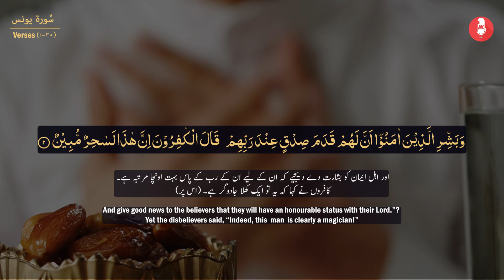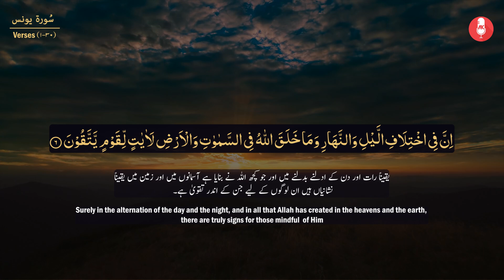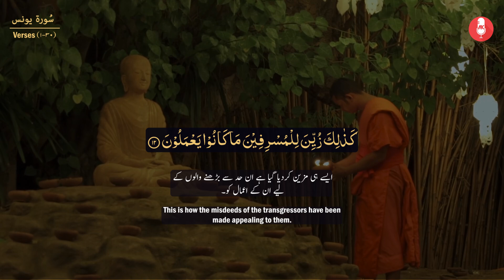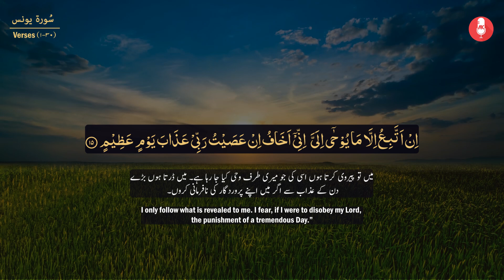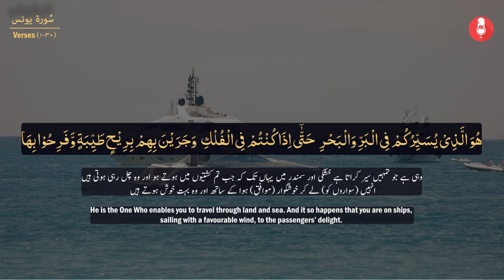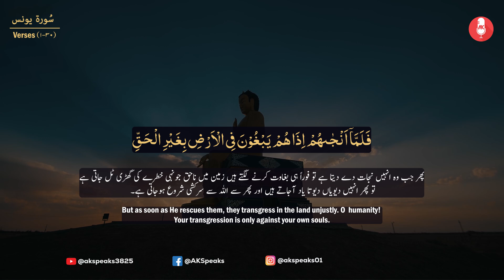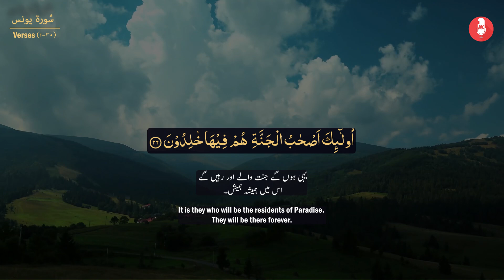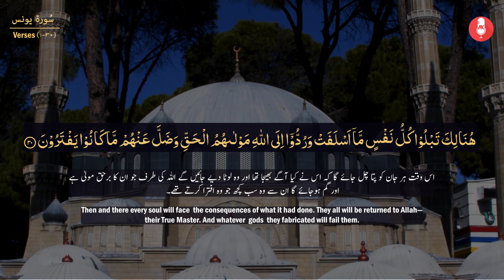Heart Touching Quran Recitation | Surah Yunus سورة يونس Para11 Ruko 6,7 &8 with Translation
In this video, we bring you a heart-touching Quran recitation of Surah Yunus (سورة يونس), beautifully presented by Akspeaks. Surah Yunus is the 10th chapter of the Holy Quran, encompassing profound messages of faith, patience, and divine wisdom.

Akspeaks' captivating voice and soulful recitation of Surah Yunus will resonate deeply with your heart and soul, providing a moment of spiritual reflection and inner peace. Whether you're seeking solace, guidance, or simply wish to immerse yourself in the beauty of the Quran, this recitation is sure to uplift your spirits.